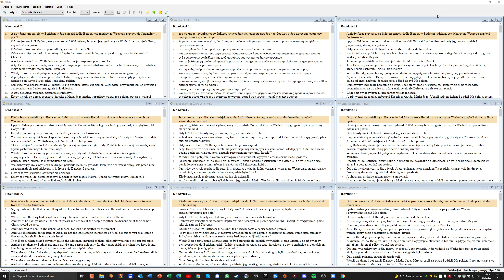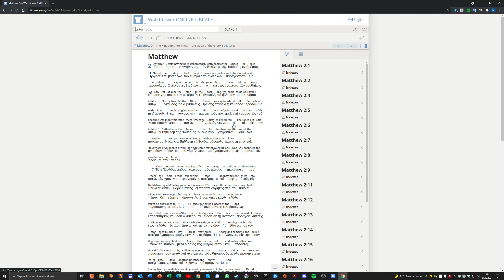Co to znaczy mieć "zabetonowany umysł" Świadkowie Jehowy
Podczas tworzenia powyższego filmu korzystano na prawach cytatu z:
1. Interlinearny przekład Świadków Jehowy  wersja internetowa:
2. Aplikacja porównująca teksty Biblii „rBiblia” wersja 2.6.1.0 za indywidualną zgodą autora aplikacji.
Niniejszy film nie ma na celu ośmieszenia organizacji Świadkowie Jehowy w Polsce. Jest jedynie krytyczną analizą dostępnych materiałów dotyczących omawianego tematu. Film zaprasza do polemiki.